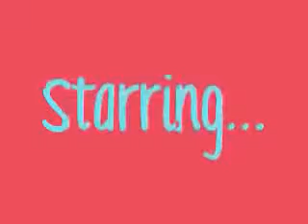One Thing ~ Part 8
She posted it, and soon someone commented. It was Taylor. "Really? I couldn't tell from all that making out you were doing with your new BF! ;D xx" Sabrina laughed and commented, "Haha shut up. ;)"

Someone else had commented as well; Liam. He wrote, 'Was it? ;) xx' Sabrina couldn't help the goofy smile from forming on her face after reading that comment. She soon felt her phone begin to vibrate in her pocket and took it out, looking at the screen. She smiled and pressed Accept. "Hellooo?" She sang, grinning and she could hear Liam chuckle on the other end. "Hello, love. So...you had a pretty good day today? Or as I recall, you said it was the 'best day ever'?" He said. "Yeah, it was a pretty great day." She smiled, then logged off Facebook and laid on her back on her bed. "Well, what happened? Tell Liam." He joked. "Okay, well let's see. I got an A on my History test, found out I now have straight A's, didn't break my ankle in those heels I was wearing like I almost did wearing the heels I wore yesterday, was having a good hair day and looked really good today..." "Yes. Yes, you did." He commented, and you could practically hear the cheeky smirk in his voice. "Oh, and I started talking to this guy again. He was really nice. And SO cute." She joked, obviously referring to him. "Oh really? What was his name?" He played along. "Can't remember. I think it was Ian or something? Anyways, I really like him." She laughed. "Maybe it was Liam? I happen to know a guy named Liam who's really nice and cute and coincidentally knows a girl named Sabrina who's really beautiful, sweet, intelligent, and he happens to really like her." She blushed profusely. Even though he's already told her he likes her, she still seems to blush when he says that. "How odd." She burst into laughter, clutching her stomach. "Why are you laughing?" He asked, laughing along. "Stop, you're making me laugh!" He yelled, cracking up with her. They both composed themselves moments later, Sabrina having to take deep breaths to calm down. "Okay, I'm good... I have no idea why that was so funny, but it was." She chuckled. "Why were you laughing?" She asked him. "Because your laugh was contagious!" "So was yours! That's why I kept laughing!" They both laughed again. "Oh. I have one question for you, Liam." "Go ahead." You pprogrammed your number into my phone and named yourself as 'Sexy...winky face'?" "Yup. Cuz I'm sexyyyyy!!!" He joked, chuckling. "Ya know, some people would call that, 'being conceited.'" She joked, smirking though he couldn't see. "I know. But-" "Liammm!!! Hey, what's goin on mate?! Who you talkin to?" Liam started, but was interrupted by Louis, Niall, and Harry walking in Liam's room- where he was talking to Sabrina. "I'm talking to Sabrina!" He yelled to the boys. "Look, Sabrina, I'm really sorry but I gotta go. In case you didn't hear their loud voices, Louis, Niall, and Harry came over and won't leave me alone till I hang out with them." He joked, chuckling. "It's alright. I'll talk to you tomorrow, then." "Alright. Study for that test." He said, and she could practically see the smirk on his face. "I don't know if I can. You distracted me while Mrs. Adams was reviewing! Now I'm gonna fail!" They both laughed. "Sorry! See you tomorrow!" "Okay. Bye." "Bye." And with that, they both hung up.

~blehhh... :P Sorry if this is so crappy.